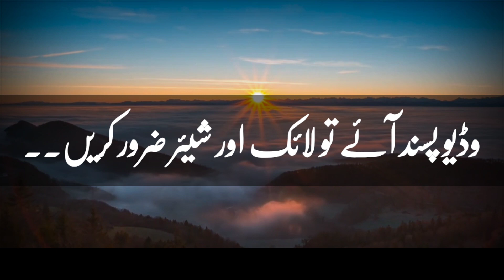The physique of Mosquitoes in Quran | Machar ki Tafseel | Machar ki jismani tafseel or Qurani Ayaat